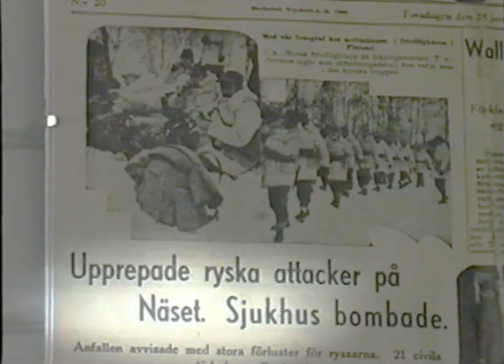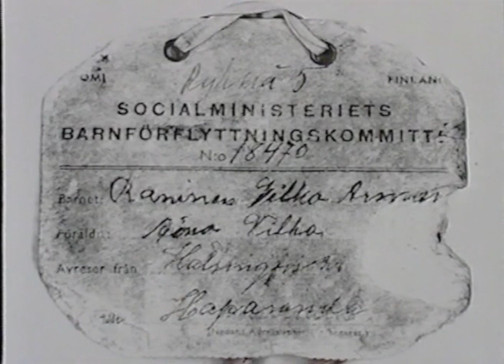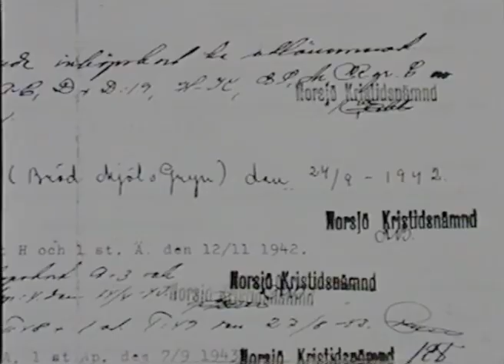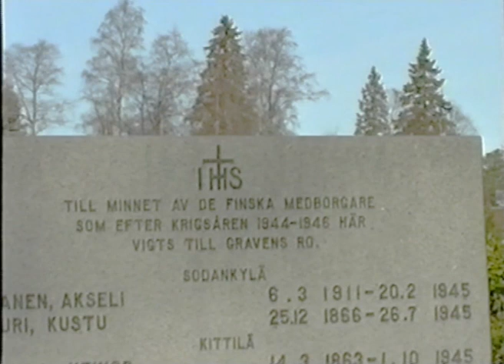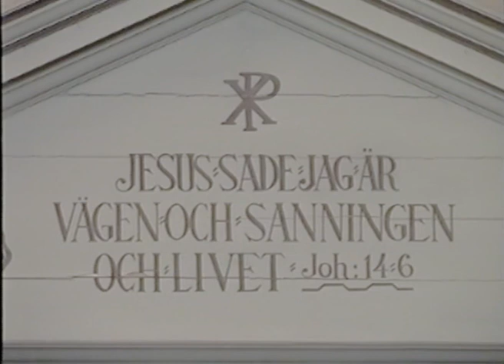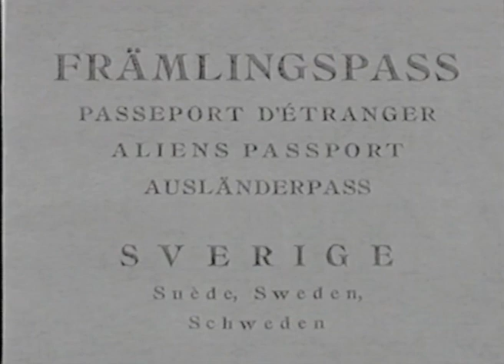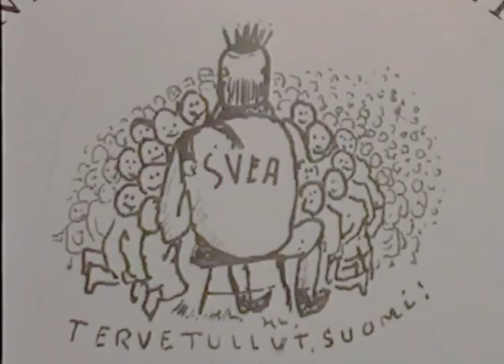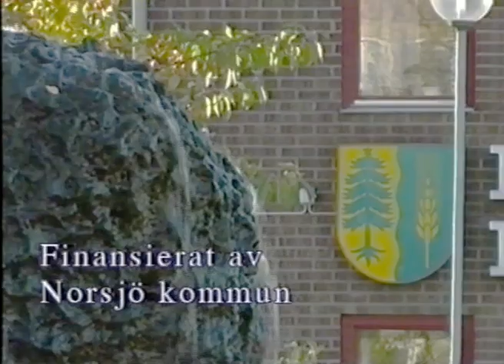Finska flyktingar i Norsjö 1944-45. Lotten Finnberg berättar.